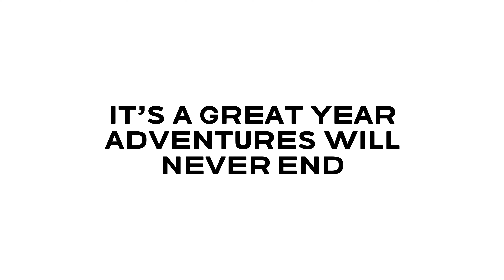Adventures everywhere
The adventures never end